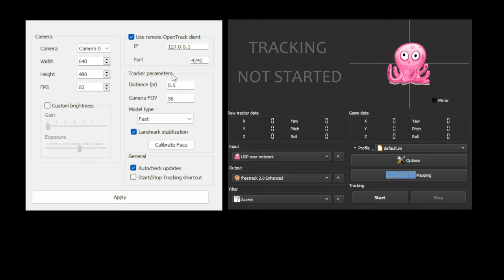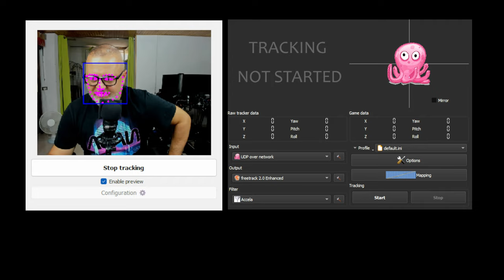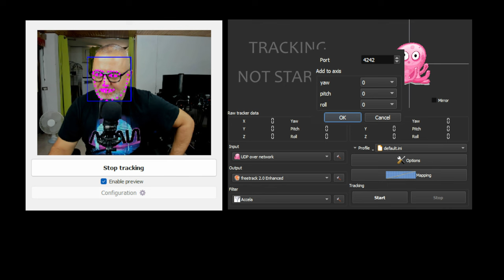VOD#2 - Face Tracking: Mettici la Faccia! (Guida all'installazione) [ITA 🎥4K]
Benvenuti in questo tutorial dove vi mostrerò come utilizzare software gratuiti per tracciare il movimento del vostro viso nei vostri simulatori di guida preferiti. Con questa tecnica, potrete vivere un'esperienza di guida più immersiva senza spendere una fortuna. Se siete appassionati di sim racing, non potete perdervi questo video.

Buona Visione!

SimRace Style Collection: